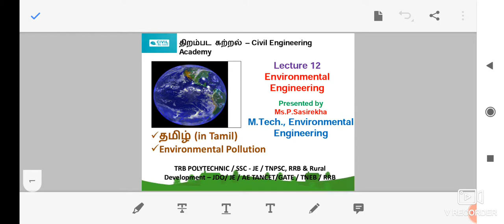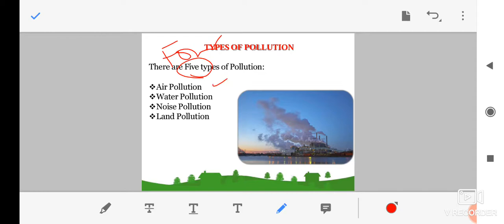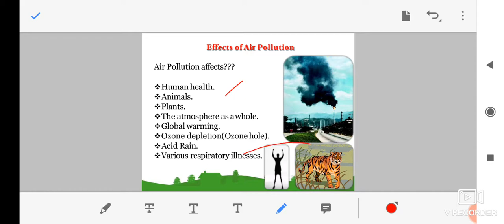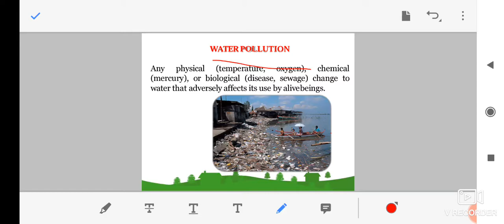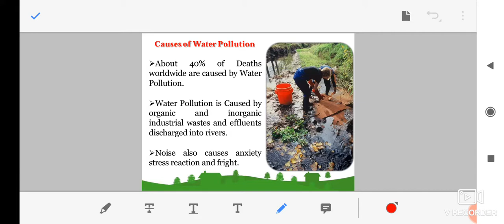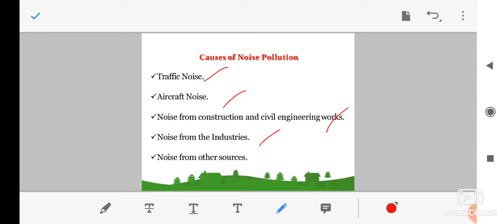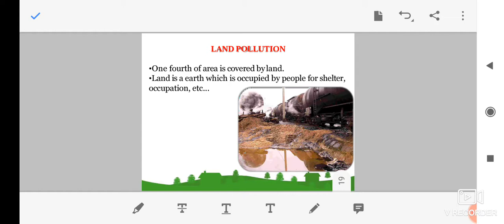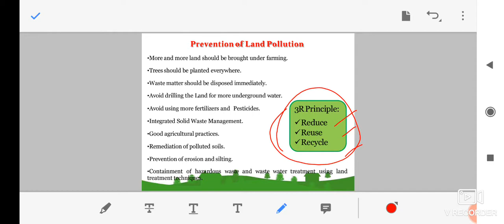Environmental Engineering I Lecture 12 I TRB I SSC I TNPSC I RRB I GATE I TANCET I TNEB I RRB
This Video contains Environmental Pollution, Types, Causes, Effects and Control of Pollution. Watch the video fully to get the thorough knowledge on the specific topic.

Lecture Series supports all the below competitive exams:

TNPSC Combined Engineering Subordinate Services Examination - PWD & Highways Department JDO / JE / AE
Rural Development and Panchayat Raj Department - JDO/JE
TRB Polytechnic
TANCET / GATE - Civil
TNEB
RRB

Thanks for the support and keep doing!!!